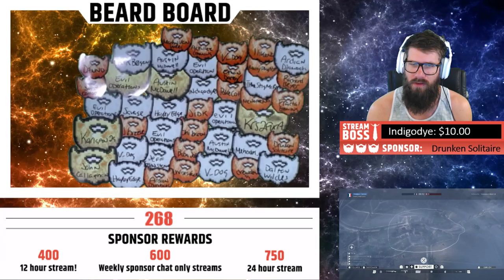BATTLEFIELD 1 - NIVELLE NIGHTS & MORE - NEW MAP HYPE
🔊 Tips $5 or more will appear on the stream 🔊
➡️ New Gifs: $6.66 / $9.00 / $25.00 / $30.00 / $42.00 / $200+
😱 JUMP SCARE TIP - $25.00

LINKS THAT SUPPORT 5tat

Use this code ➜ beardos

Sterling Toth
Pointe Claire, QC
H9R5P6

Steam Group!

Live Stream Rules:

1. No Racism.

2. No Politics

3. No Harassment.

5. English only please.

6. Have fun and enjoy your stay!

Battlefield 1 is an upcoming first-person shooter video game developed by EA DICE, published by Electronic Arts. Despite its name, it is the fifteenth installment in the Battlefield franchise. It is the first main entry in the series since Battlefield 4 (2013), and the first World War I video game published by Electronic Arts since Wings of Glory in 1994. The game is scheduled to be released on Microsoft Windows, PlayStation 4 and Xbox One worldwide on October 21, 2016, October 18, 2016 for Deluxe Edition players. PC and Xbox One EA Access subscribers receive 10 hours of game play prior to the 16th, starting on October 13.